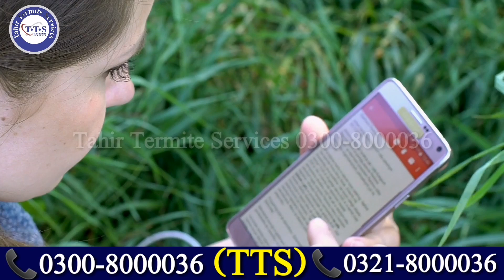Anti -Termite Treatment Process in New House construction | Pest Control | Tahir Termite Service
Anti-Termite Treatment Process in House construction|Pest Control by Tahir Termite Service in Punjab

Best termite treatment pesticide|Termite control| Anti termite treatment| Drywood termite treatment

best deemak control chemical
best deemak control pesticide
best termites control pesticide
best termites control chemical
deemak ka upchar kaise kare
dimak ke liye best chemical
dimak ki best dawai
dimak control chemical
how to use deemak pesticide
how to use termite control pesticide
odorless pesticide for termite treatment
best odorless pesticide for termite treatment
odorless chemical for termite treatment
pest termite control
wood termite solution
wood termites solution
odorless chemical for termite control
odorless termite control
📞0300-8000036